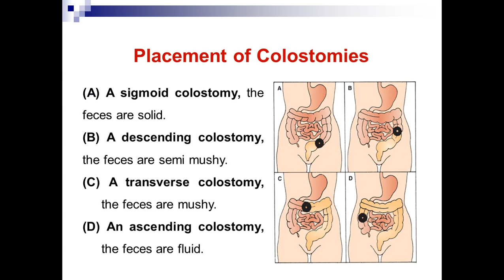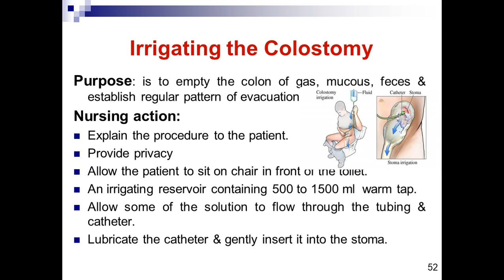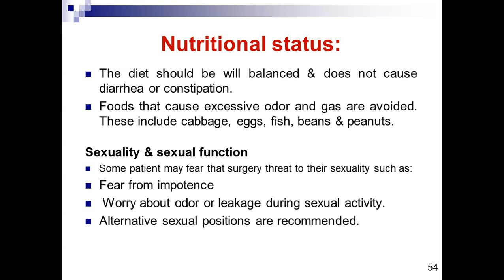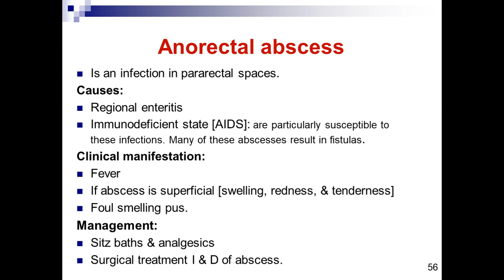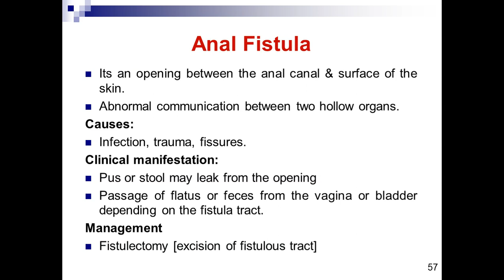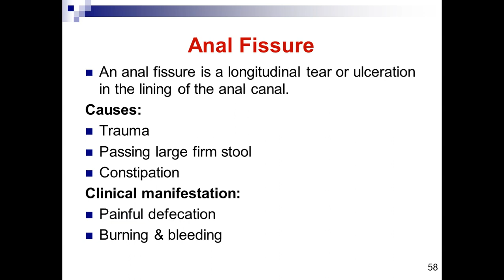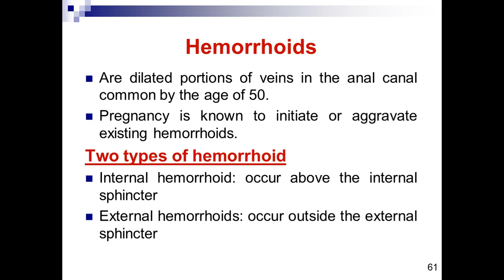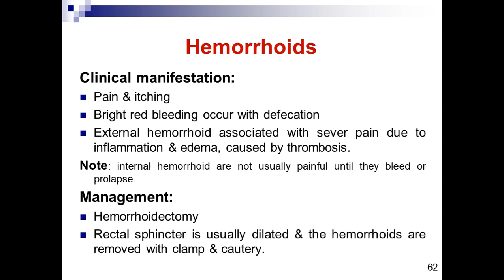Lecture 33 Intestinal and Rectal Disorders